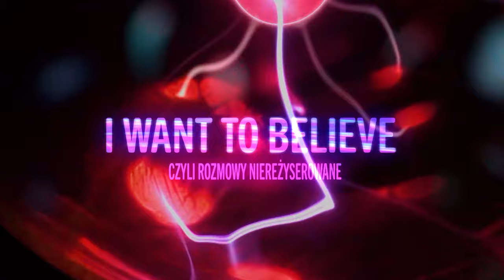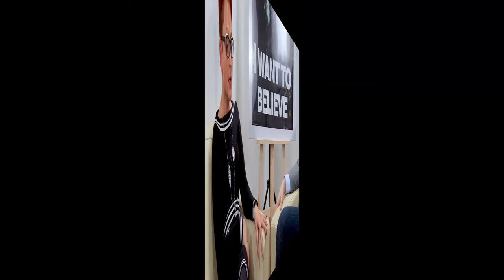"I want to believe" odcinek 5 - Aneta Mastalerz